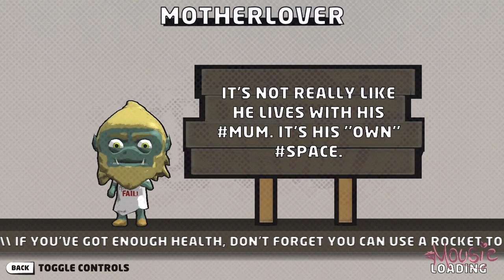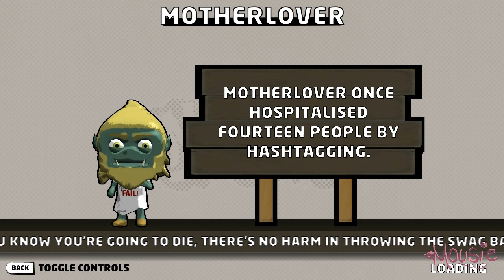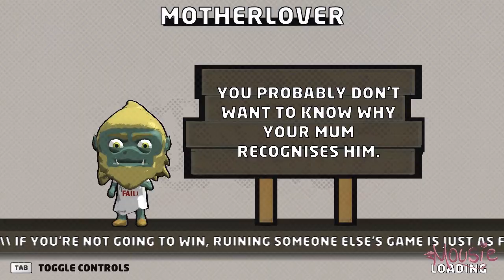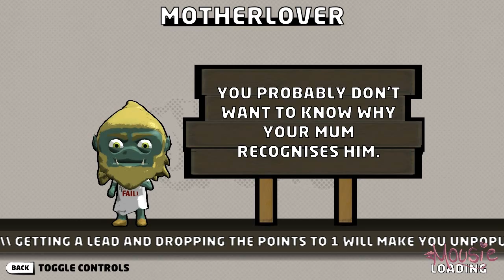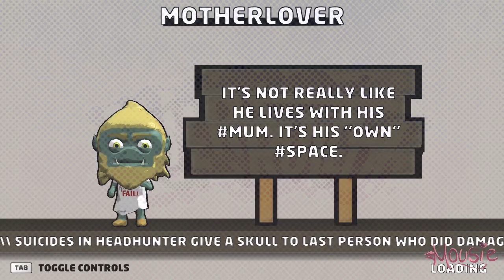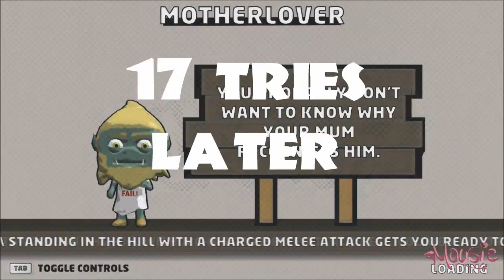Overruled | Motherlover (5)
Hey Overruled is this amazing multiplayer brawler game that you should totally check out!